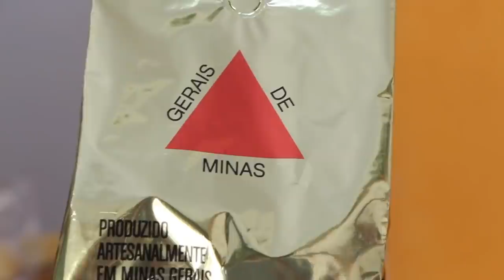GARIMPEIROS DO SABOR - NÉCTAR - SÃO FRANCISCO XAVIER SP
Casal de mineiros abandonam a cidade grande e escolhem morar em São Francisco Xavier, onde abrem loja de quitutes artesanais ao lado da Igreja de São Sebastião.
Parte dos produtos da loja é feito em casa pela Dani e outra parte é garimpado pela região e interior de Minas. Lá você você pode encontrar café de padrão internacional, ovos caipiras, queijos de cabra, ricota defumada, alho negro, geléia de cerveja e uma caponata cuja receita é da mãe de Leonardo Da Vinci entre outras iguarias.
Para saber mais sobre a loja e a diversidade de produtos, visite o Instagram